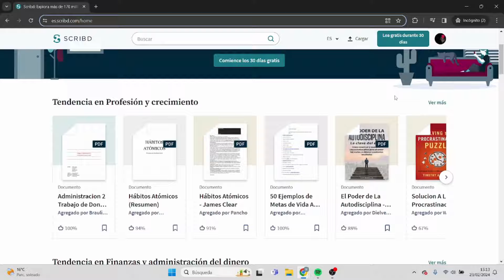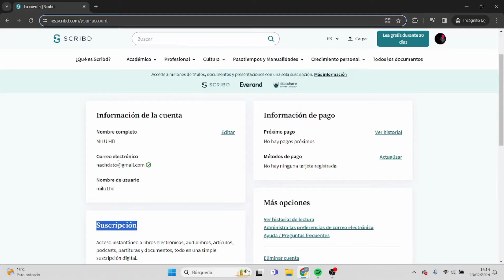Cómo Cancelar Suscripción de Scribd (iPhone y Android)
✅ Aprende a como cancelar suscripcion de scribd tanto para iphone como para android. Así podrás ver como darse de baja de scrib y como cancelar la membresia de scribd.